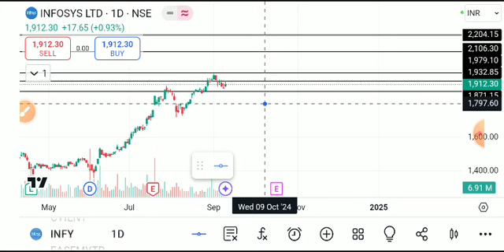infosys share latest news, infosys share analysis, infosys share target